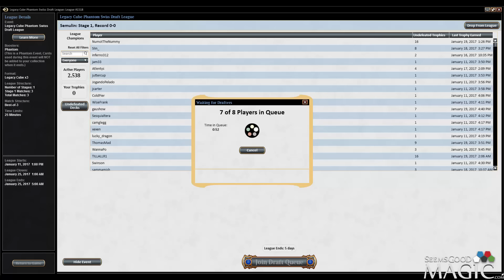Legacy Cube Draft #90 Mondays with Travis Sowers - Drafting